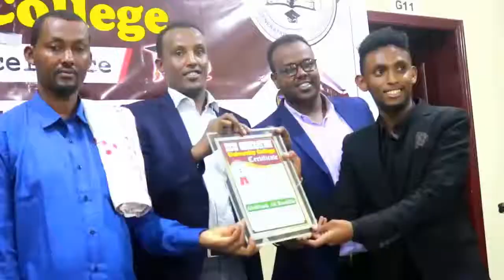Burco Warka Jaamacada New Generation Burco Oo Abaal Marin Gudoonsiisay Tvga Somali Cable